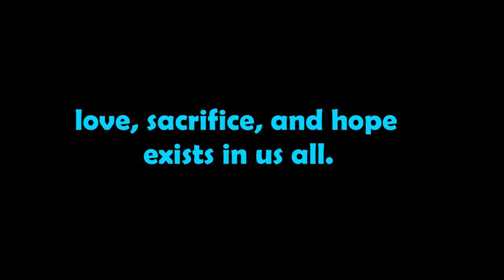restart album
This has been a project i been working on for 2 years now and it is a nice reflection of how my content has been. on both channels

album cover by: @Draketherabbit  & @cademusic69

songs are all by me